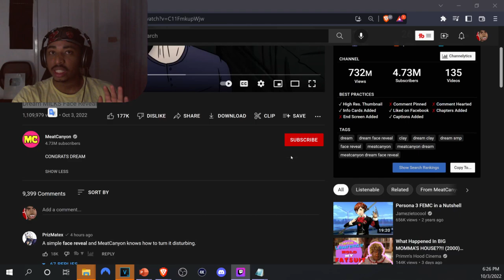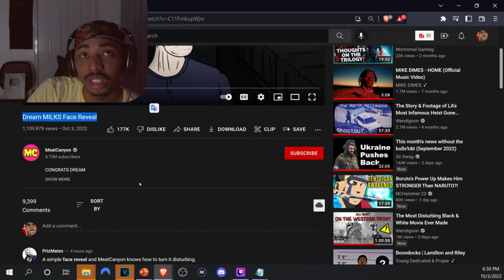WTF MEAT CANYON! Dream MILKS Face Reveal Reaction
📋 HASHTAGS 📋
WTF MEAT CANYON!
 MILKS Face Reveal Reaction